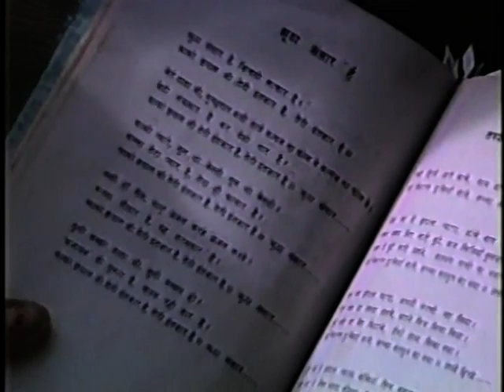Sant Ajaib Singh (Sant Ji) 1988 05 Mar - 16PS Village, India - Accept Master's Word [ENG]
Sant Ajaib Singh Ji Maharaj (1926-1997) - Satsang
Eredeti, teljes cím: SJ-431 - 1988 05 Mar 16PS India - Accept Master's Word | DVD 431
Angol fordítással.

Original title: SJ-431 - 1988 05 Mar 16PS India - Accept Master's Word | DVD 431

Sant Ajaib Singh Ji Maharaj's Ashram in India (16PS Village, Rajasthan)